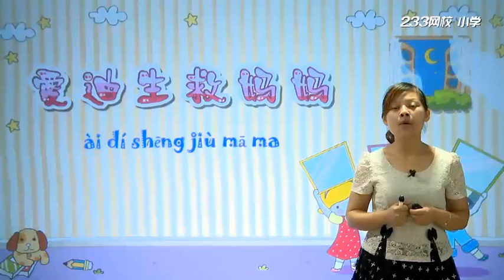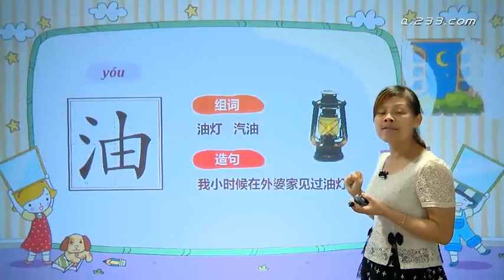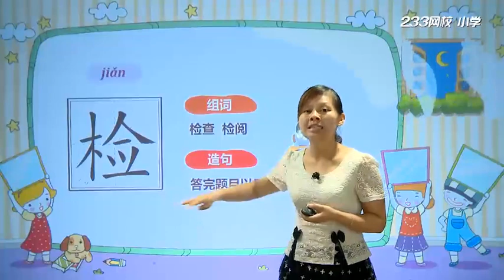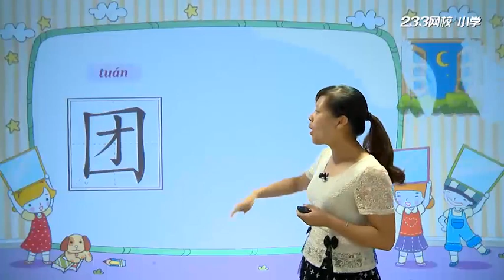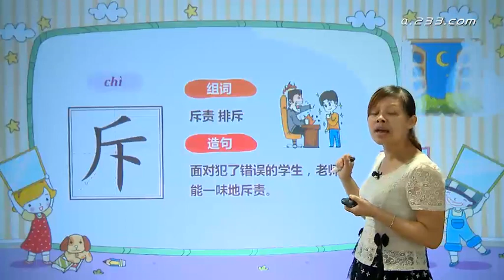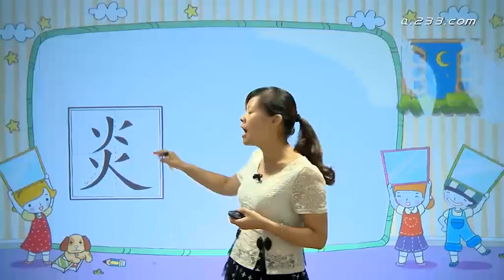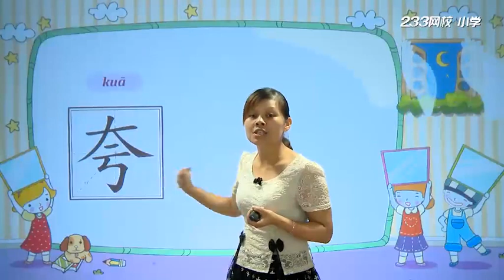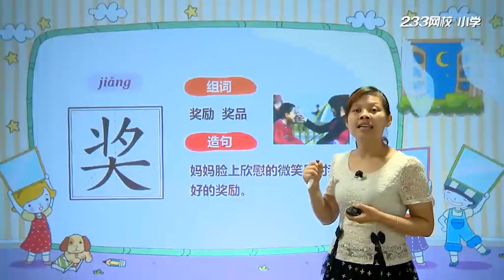61、爱迪生的妈妈（一）